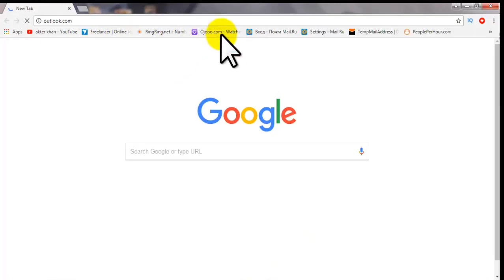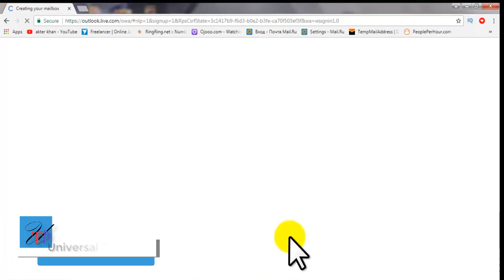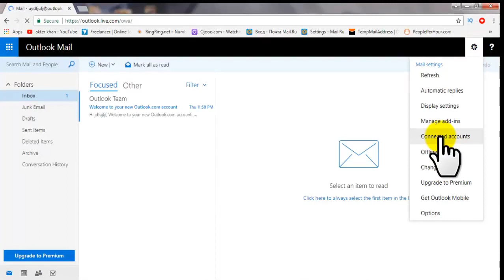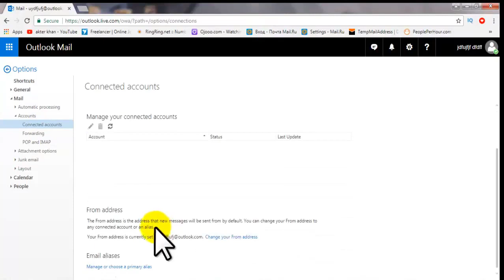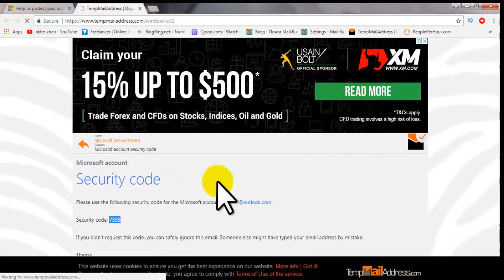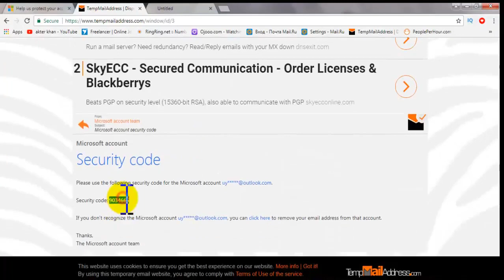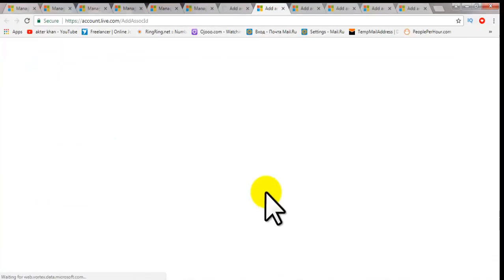কোন নাম্বার ছাড়াই খুলে ফেলুন আনলিমিটেড Outlook Create Unlimited Outlook mail Without Any Number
About Hootmail/outlook/ Microsoft account
Hey! Whatsup good People. this tutorial video with i show you
How To Make/Create A Hootmail.com, without phone verification.Hootmail.com now is very popular Email account the World
Hootmail.com actually its outlook.com and its Microsoft account,
okey! its very easy to create a per day 30 hootmail.outlook.account in your computer,

Note
Microsoft account when ask for phone verification?
when you create a hootmail.outlook.account on browser again and again
then Microsoft ask you for phone number verification,
Now you open a 4 browser on your computer and create a one browser a one account
then its Work

How To Create A Hootmail/outlook account without phone verification 2016 | 2017 Bangladesh

How to make a Microsoft acount.Hootmail/outlook.without number verification Bangladesh
how to create a hoootmail/outlook account
how to create Microsoft account without phone number verification.

Thank you so so much for Watching my video